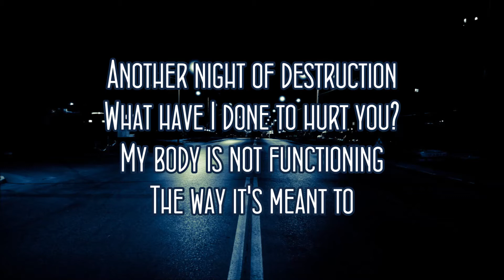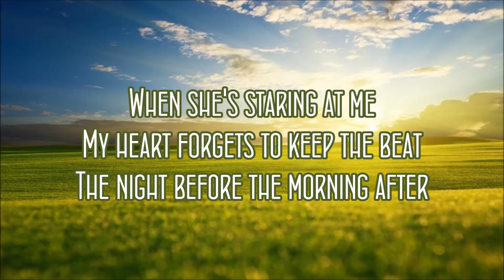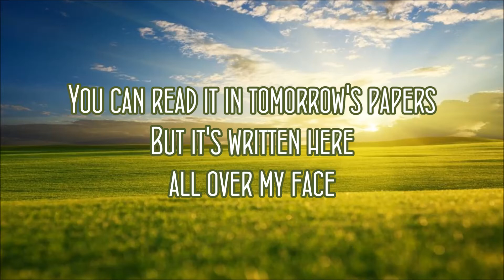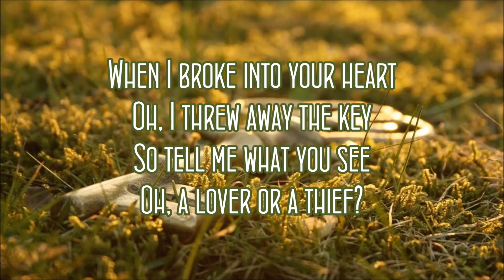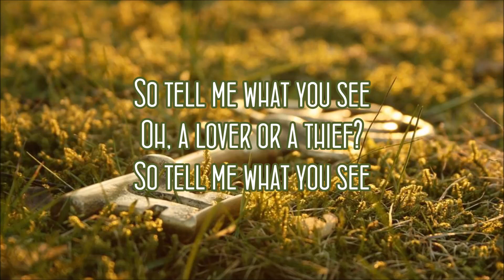Hudson Taylor - Night Before the Morning After Lyrics